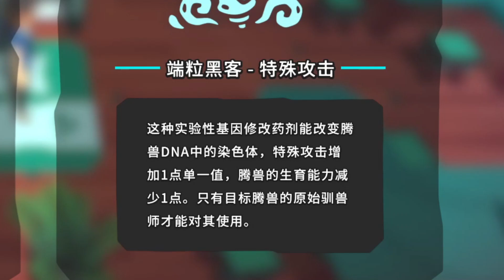Temtem中文版#22 | 第五道場-穆薩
今天呢，我們去挑戰第五個道場場主-穆薩。目前來說，他的北極熊??是真的很難打也是最難打的一隻騰獸。

Temtem是一款大型多人生物收集类冒险游戏。与你的腾兽小队一起，在美丽的爱邦群岛寻求冒险。捕捉各种腾兽，与其他驯兽师战斗，定制自己的房子，加入好友的冒险之旅，或者探索动态的网络世界。
Temtem is a massively multiplayer creature-collection adventure. Seek adventure in the lovely Airborne Archipelago alongside your Temtem squad. Catch every Temtem, battle other tamers, customize your house, join a friend's adventure or explore the dynamic online world.

如果喜歡的話可以給個LIKE和SHARE出去哦
唐仔我會努力更新的，謝謝你的支持~